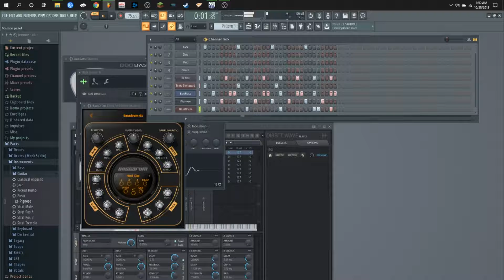Halloween Bop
I like so. B O P
Steam: Welp_Help